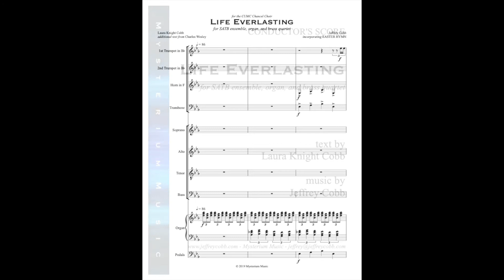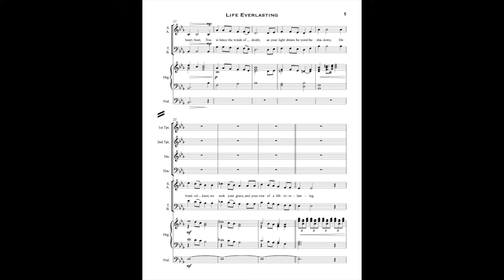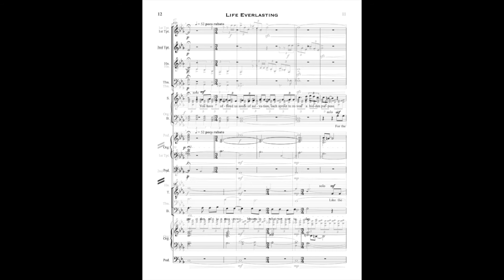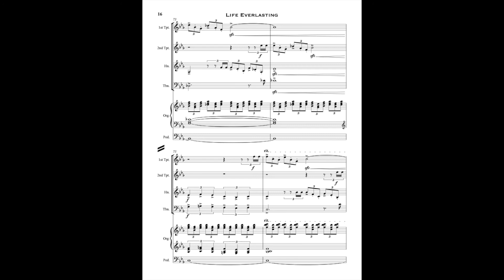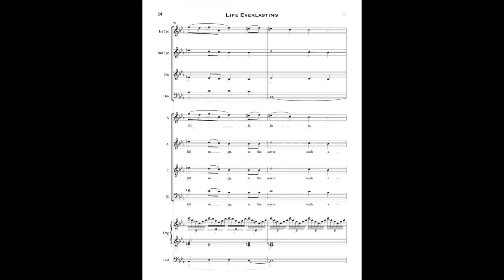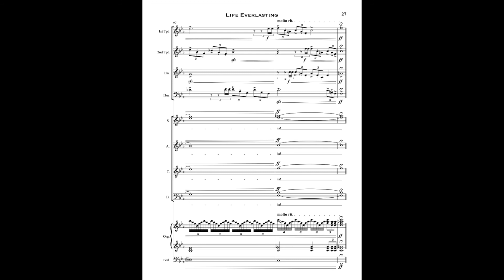Life Everlasting (SATB) - Jeffrey Cobb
This powerful piece, based on text by poet Laura Knight Cobb, is well-suited for Easter, or as a general-themed anthem. Paired with "Christ the Lord Has Risen Today," it draws on a powerful melody, well-crafted voice parts, and majestic brass writing to create an anthem that will uplift and inspire. The use of unison lines and repetition make this accessible to most any choir.